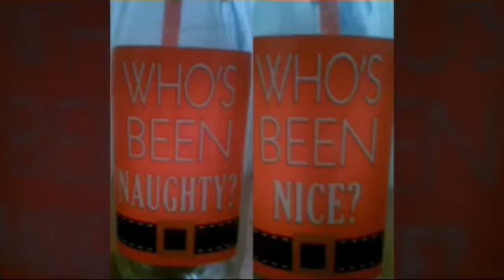My Christmas at school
I luv u guys